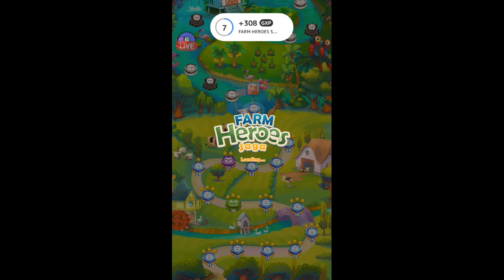2/25/21 Farm Heroes Saga